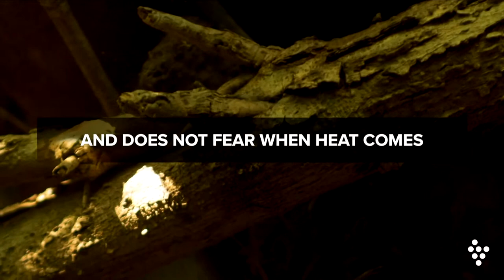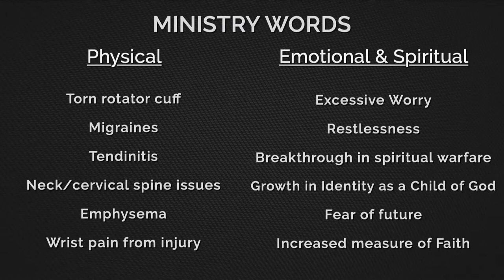How To Stay Strong When Times Are Hard | Clay Harrington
Clay kicks off a NEW message series, "Rooted." When roots go deep, trees grow strong! No matter what storms you face in this life, when you have a deep root system, you are able to stand strong in faith, hope and love.